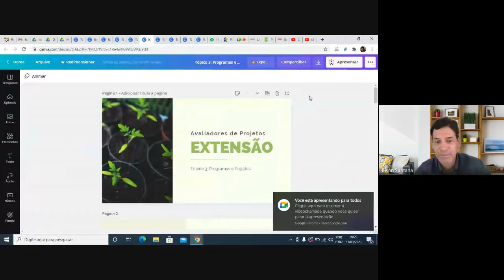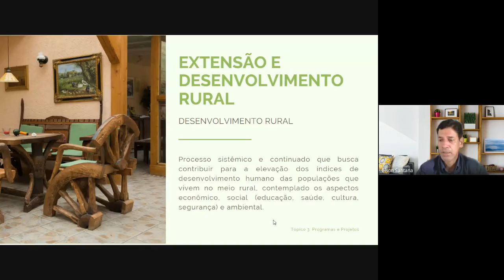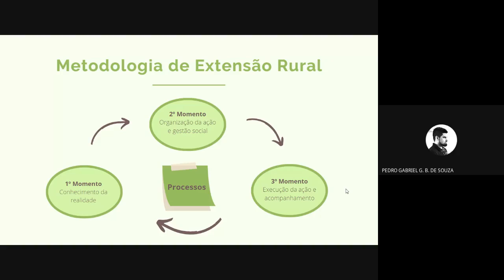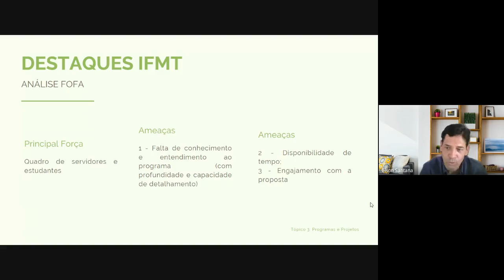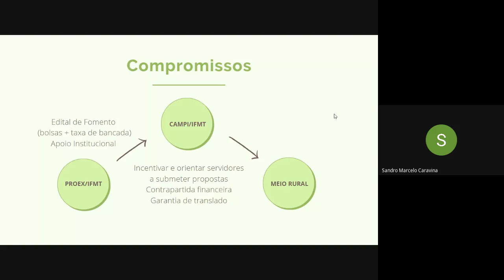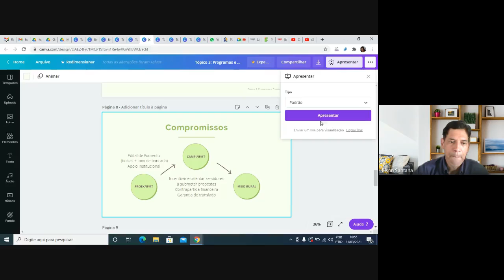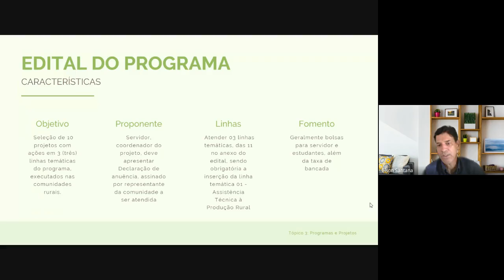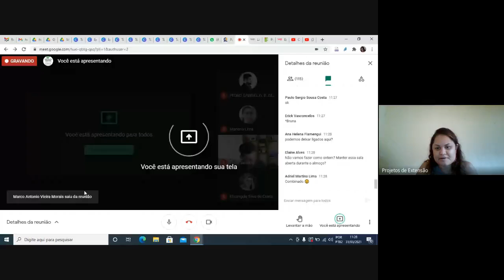Formação Avaliadores de Projetos - 31/03/2021 (matutino)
O IFMT atualizou o Banco de Avaliadores de Projetos de Extensão - BAPE 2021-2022, esse é o vídeo do período matutino, do segundo dia de aula com os avaliadores de projetos de extensão.